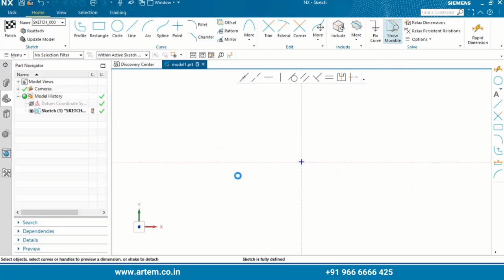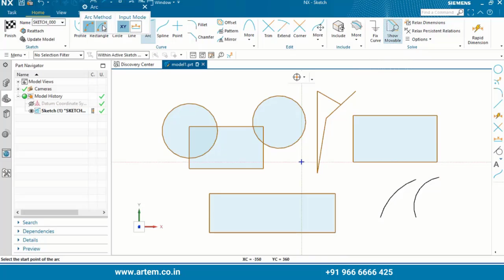How to make base features of Sketch? - Nx Modeling - #1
Artem Academy has started NX-Seimens tutorial on Sketch, Model creation, Surface making, Curves, Sheetmetal, 3D models, Assembly, Drafting, Parametric Modeling, Synchronous Models and so on

This video talks about - How to create basic sketch options for various base shapes and for customized shapes.

To take a customized course or to book a free counseling session, you can connect to our team by click the following